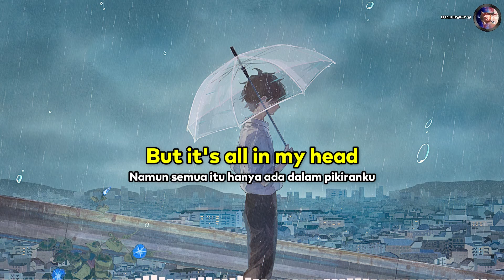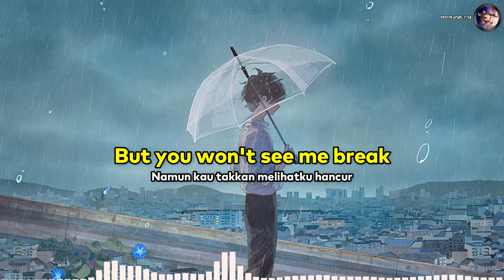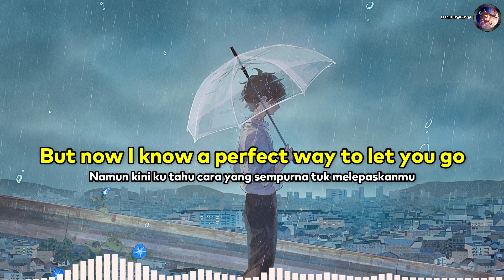Jamie Miller - here's your perfect (Gustixa Remix) 【 Lirik / Lyrics + Terjemahan Indonesia 】